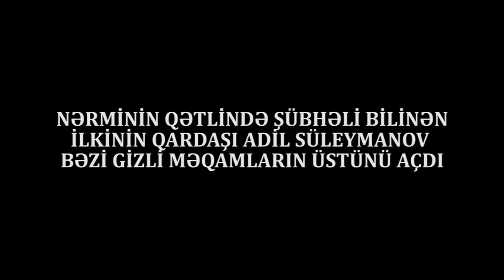"Nərmin yandırılan günü kənddə içində 2 kişi olan sarı maşın olub, bu araşdırılsın"-İLKİNİN QARDAŞI